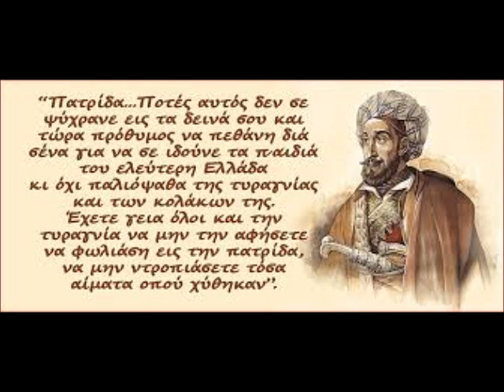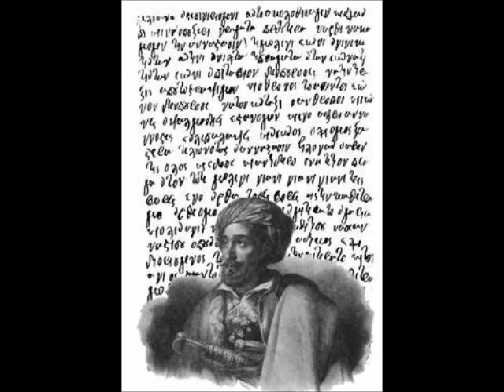Μπάρμπα Γιάννη Μακρυγιάννη - Ν. Ξυλούρης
Μπάρμπα Γιάννη Μακρυγιάννη. Ερμηνεία: Νίκος Ξυλούρης, Στίχοι: Νίκος Γκάτσος, Μουσική: Σταύρος Ξαρχάκος, Δίσκος: Συλλογή - Νίκος Ξυλούρης (1974).
Το βίντεο ετοιμάστηκε για τις ανάγκες σχολικής γιορτής για την 25η Μαρτίου.